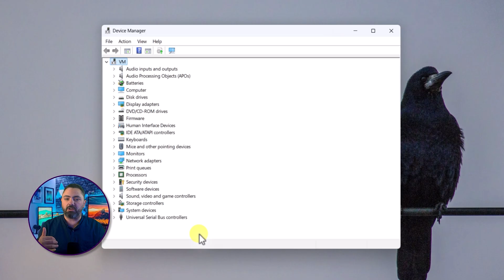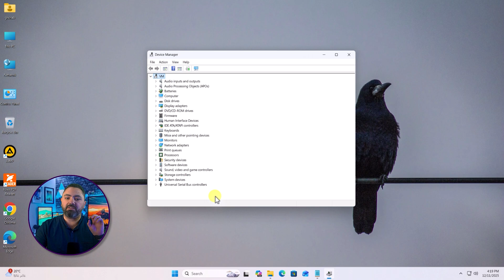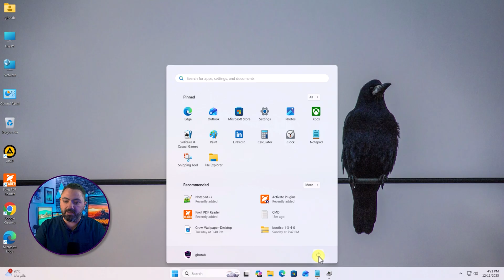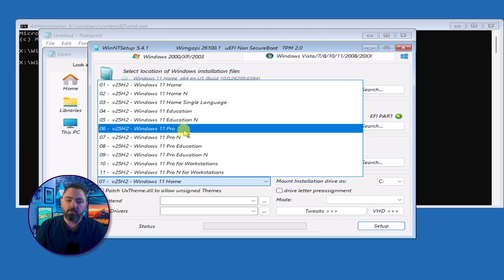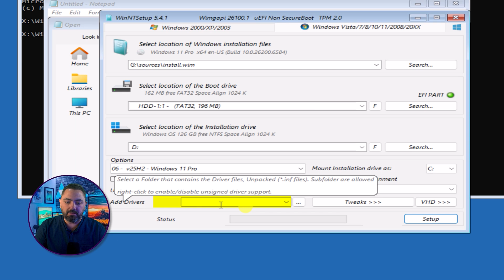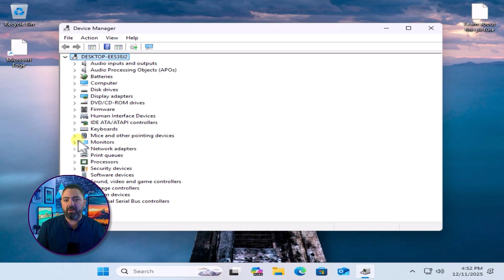تثبيت Windows وجميع التعريفات في خطوة واحدة باستخدام WinNTSetup (بدون USB)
هل سئمت من تثبيت Windows يدوياً ثم قضاء ساعات في البحث عن التعريفات (Drivers) المفقودة؟ في هذا الفيديو، أشارككم الطريقة الأذكى والأسرع لإجراء Clean Install لنظام التشغيل Windows (سواء 10 أو 11) وحقن جميع التعريفات الأساسية لجهازك في نفس اللحظة!

نعتمد على أداة WinNTSetup القوية لتنفيذ عملية Deployment للنظام مباشرة من القرص الصلب الداخلي (Internal Hard Drive)، مما يجعلك تستغني تماماً عن فلاشة USB أو أي أجهزة خارجية.

في هذا الشرح ستتعلم:
1.  كيفية تصدير وحفظ التعريفات المثبتة حالياً باستخدام أداة DISM.
2.  الوصول إلى بيئة استرداد ويندوز (Windows Recovery Environment - WinRE).
3.  خطوات استخدام WinNTSetup لتحديد صورة الـ ISO واختيار القسم (Partition).
4.  الخطوة الأهم: Driver Injection وحقن التعريفات داخل صورة النظام قبل التثبيت.